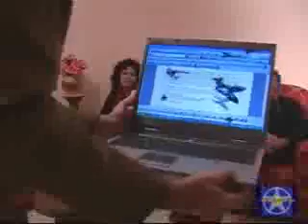Spiritosamente 1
"Spiritosamente..." è la trasmissione di Fraternity channel WebTv di Fraternity, il movimento della fratellanza, ideata per "surfare" liberamente sulle onde della coscienza riflettendo della vita e delle cose del mondo.

Fraternity channel